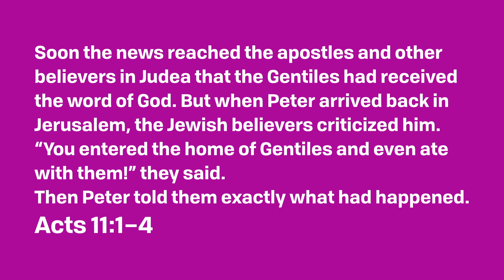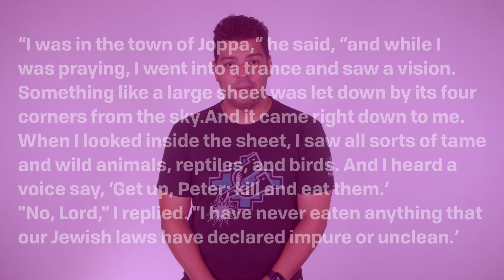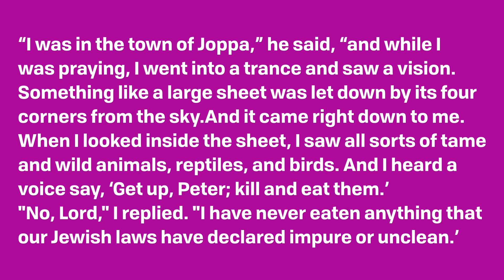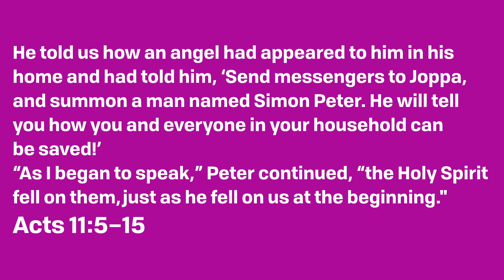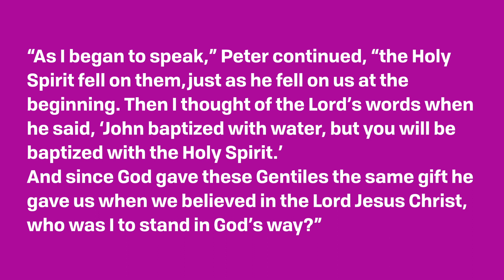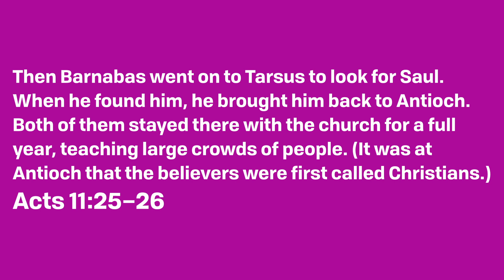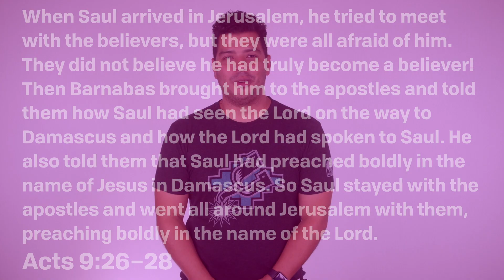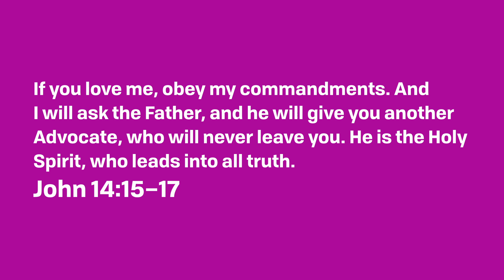Advocate to Elevate | Build on Belief | Humbie Cervera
This week, Pastor Humbie Cervera explains how we can elevate the kingdom of God when we are Advocators.